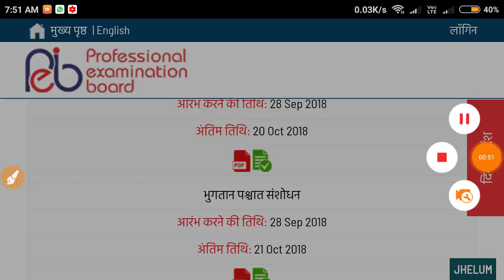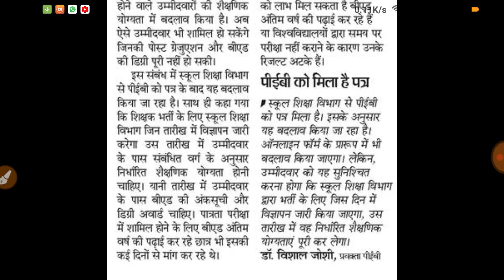MP SHIKSHAK BHARTI OFFICIAL NOTICE | शिक्षक भर्ती बदलाव । BED RUNNING CANDIDATE ARE ELIGIBLE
MP Pariksha मध्य प्रदेश व्यापम द्वारा आयोजित समस्त परीक्षाओं जैसे – शिक्षक वर्ग 1, शिक्षक वर्ग 2 (संविदा शिक्षक), जेल प्रहरी, सब इंस्पेक्टर एवं कांस्टेबल, के अभ्यास की सर्वश्रेष्ठ ऐप है।  व्यामप द्वारा समस्त परीक्षाओं को ऑनलाइन कर दिए गया है जिससे आवेदकों को कई तरह की परेशानियों का सामना करना पड़ता है, यह एप आपको सभी परीक्षाओं की उच्च गुणवत्ता वाली टेस्ट सीरीज द्वारा ऑनलाइन परीक्षाओं का अभ्यास कराती है जिससे आप ऑनलाइन परीक्षाओं में निपुण हो जाते है एवं आपके परिणाम में सुधार होता है और आपके चयन की संभावनाएं बढ़ जाती हैं।
हमारे कूपन कोड की मदद से टेस्ट सीरीज खरीदने पर आपको 50 प्रतिशत की छूट मिलेगी यानि 230 रूपए की टेस्ट सीरीज के लिए आपको सिर्फ 115 रूपए ही देने होंगे।  कूपन कोड – LATOCTB50

शिक्षकभर्ती2018

ARMY PUBLIC SCHOOL TEACHER VACCNCY 2018

APS VACCNCY 2018